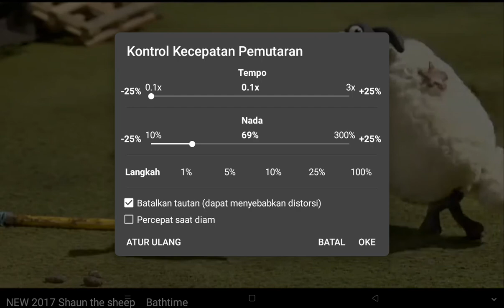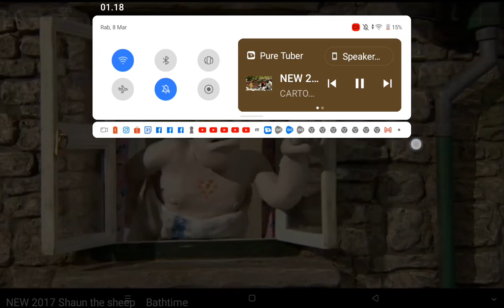Shaun The Sheep Bathtime Speed Up Slow GoTube